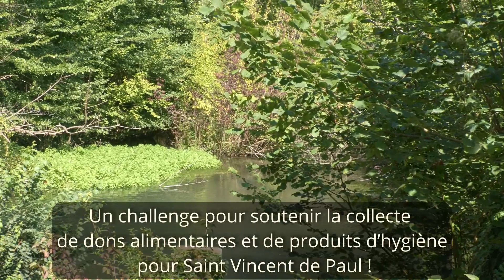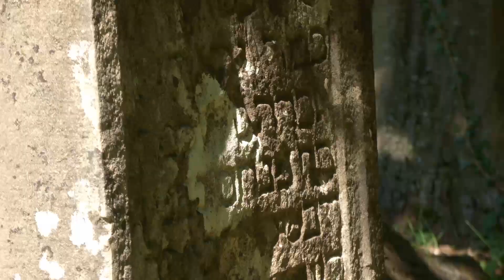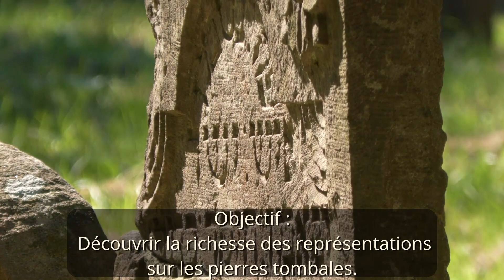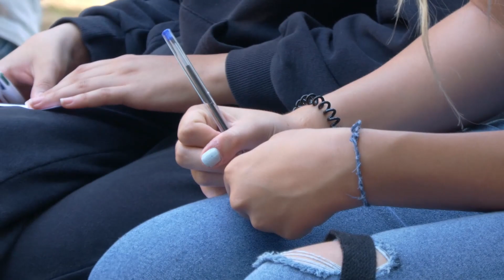En 2ème année vers la Confirmation 2022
« Juste un souffle », chant de Glorious, servira de fil rouge pour une belle équipe de jeunes des Chemins du Bad et de Marckolsheim qui se sont retrouvés le samedi 4 septembre, dès le 1er week-end de leur entrée en classe de 3ème au Collège. Rien de tel qu’un RV au terrain de foot de Mackenheim, départ d’une journée de retrouvaille pour les différentes équipes avec leurs accompagnateurs, de découverte du patrimoine, de temps de partages, de prière et de prospectives, sans oublier un bon pique-nique à la Maison Forestière, pour relancer et planifier l’année pastorale qui commence.
Quoi de plus juste que de cheminer tous ensemble sur la même route, tout comme ils cheminent tous ensemble à la suite du Christ !
Moment de convivialité tous ensemble, pour se remémorer les vacances, la rentrée qui a eu lieu il y a seulement quelques jours mais aussi pour parler ensemble de l’année à venir qui va être bien chargée, mais d’autant plus tonique qu’elle sera animée du Souffle de l’Esprit à accueillir dans le Sacrement de la Confirmation !
Un événement sans précédent va agiter notre communauté et nos jeunes les 29 et 30 octobre : la venue de la caravane missionnaire de Sainte Odile, dans le cadre de son 1300ème Jubilé ! Les jeunes aussi s’y préparent … Donc, on discute, on s’organise et on prépare cette venue extraordinaire !
Mais on parle aussi de charité et la traduit en actes auxquels nos jeunes sont très sensibles et déjà, le premier projet tombe : un challenge pour soutenir la collecte de dons alimentaires et de produits d’hygiène pourla Conférence Saint Vincent de Paul du secteur de Marckolsheim! Alors les jeunes... tous à vos cartons ! On collecte et on dépose tout le 26 septembre à la messe en famille !
Dans l’après-midi, on part découvrir tous ensemble un site extraordinaire du Ried : le cimetière israélite de Mackenheim.
Après quelques explications de Père Claude et d’Isabelle, tous ont participé à un rallye photo. Objectif : découvrir la richesse des représentations sur les pierres tombales.
Pour clore la journée, un temps de prière tous ensemble en communion, par le chant qui rythmera toute l’année de préparation jusqu’à la confirmation !
Cette année sera comme cette après-midi : pleine de soleil, de rires et de partage !!
Notre gratitude à la commune de Mackenheim pour la mise à disposition de la maison forestière, aux parents accompagnateurs et à leur bonne humeur, à Isabelle, Coopératrice de la Pastorale des Jeunes et à notre vidéaste, Hervé ! Nous le remercions du fond du cœur pour sa présence aujourd’hui, et pour le temps et les compétences qu’il nous offre donnes en filmant et en montant ensuite la vidéo. C’est un apport très précieux pour les jeunes déjà en parcours qui prennent eux-mêmes goût aux montages vidéo, mais autant pour ceux qui hésitent parfois à s’inscrire et qui voient à travers ces vidéos que le caté, ce n’est pas forcément le bagne !
Merci à tous les jeunes déjà en parcours d’être venus et de témoigner qu’une fois le premier pas posé, les suivants sont empressés, sans hésitations et sans regrets.
Entrés en classe de 4ème, n'hésitez pas à contacter pour vous renseigner ou vous inscrire au parcours vers la Confirmation